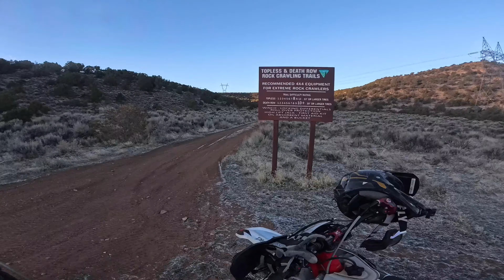Topless Training! | Hard Enduro Training | Highland Cycles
More Hard Enduro training for the @ushardenduro  moab race!